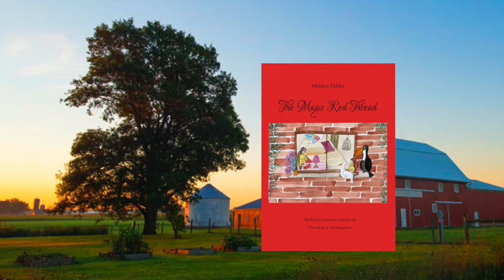The Magical Red Thread: Hidden Fables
Hidden Fables - Favole Nascoste - Fables Cachées
by Raffaella Corcione Sandoval and Theodore J. Nottingham